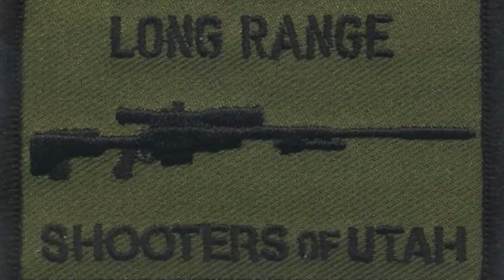LRSU Review - Bergara B14 "BMP" & "HMR" Precision Factory Rifles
Shot Show 2017 visit to the Bergara Rifles booth to check out the new B14 BMR (Bergara Match Rifle) and chassis as well as the B14 HMR (Hunting & Match Rifle).

Overall I was far more impressed with the Bergara Chassis than so many other I came across.  It's very solid and I they will sell many of these rifles and if they get around to offering the chassis alone I'm confident they will fly off the shelves at this price point.

I haven't shot a Bergara rifle personally but a good friend and member of LRSU is a huge Bergara fan and as you've probably seen conquered the 1 Mile Milk Jug Challenge with a B14 Hunter .308 Win!

Rifle Specs below direct from Bergara's website.

Rifle Specs:
The B-14 BMP starts at $1699.

• Weight: 11 lbs 6.5 Creedmoor / 10.15 lbs .308 Win
• Overall Length: 43.5” 6.5 Creedmoor / 39.5” .308 Win
• Barrel Length: 24” 6.5 Creedmoor, 20” .308 Win
• Magazine: AICS detachable
• Mag Capacity: 5 round mag provided
• Barrel Taper: No. 5
• Stock: Bergara BMP Chassis
• Muzzle: Threaded 5/8-24” with thread protector
• Scope Mount: Fits Remington 700 rings and bases
• Integrated QD flush cup mounts
• Rear butt-stock: Adjustable cheek piece and length of pull
• Butt-stock can be removed allowing a standard AR style buffer tube to be installed
• *Optional side folder will be available in 2017
• Barrel nut allows easy barrel changes

The B-14 HMR starts at $1150.

• Weight: 9.25 lbs 6.5 Creedmoor / 9.15 lbs .308 Win
• Overall Length: 41.5” 6.5 Creedmoor / 39.5” .308 Win
• Barrel Length: 22” 6.5 Creedmoor, 20” .308 Win
• Magazine: AICS Detachable
• Stock: Bergara HMR Molded with mini-chassis
• Full-length Integrated mini-chassis for repeatable bedding and supports fully free-floated barrel